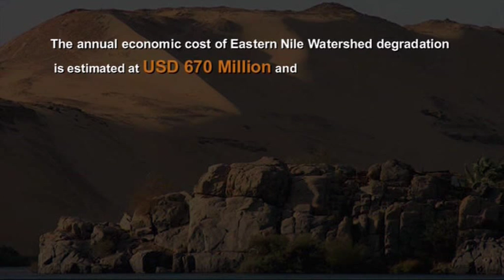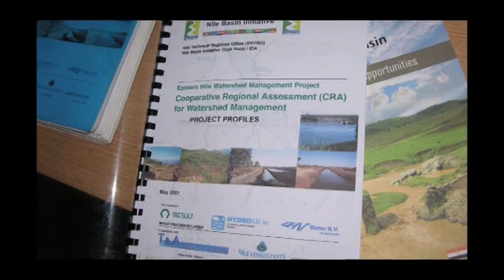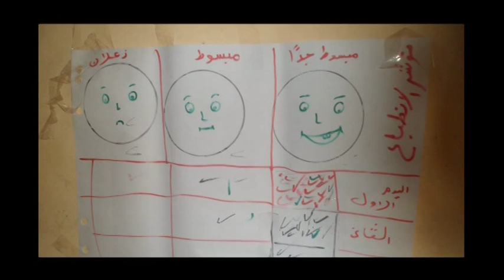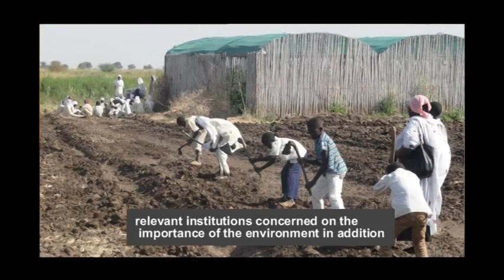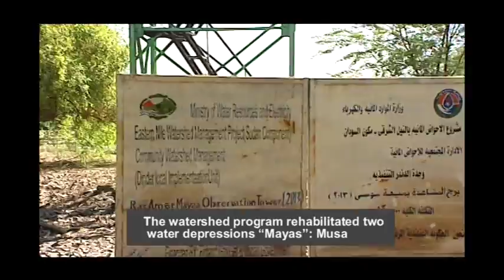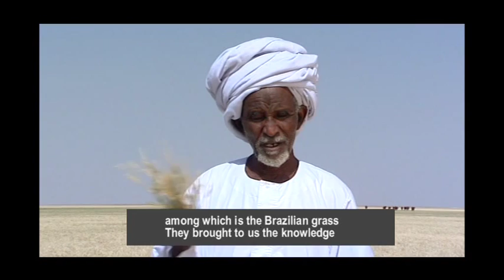Windows of Hope Part 2 -1(Sudan Component) Documentary on Eastern Nile Watershed Management Project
The Abbay/Blue Nile sub basin of Eastern Nile is a critical lifeline to the downstream economies of Sudan and Egypt, watering vast irrigated agriculture schemes; generating clean Hydropower energy; etc. There is however an equally important role of the Nile i.e. being an equally critical lifeline to the unique ecosystems, biosphere and wetland of the region.  Sudan is home to the ca. 10,000 square kilometer Dinder National Park, perhaps the oldest in Africa and UNESCO World Heritage Biosphere and a Ramsar Site, hosting a huge diversity of life forms including fish, a range of large and small mammals, birds, primates. Adjacent and contiguous to the Dinder Park is the Alitash National Park of Ethiopia. These parks are now being increasingly threatened due to high population growth and poverty driven ecosystem and land degradation.
The Eastern Nile Watershed Management Project, which is community based and participatory, has been working to address these issues by working on both the livelihood and ecosystem/natural resource restoration dimensions, piloting innovative sets of interventions.  This film documents the experiences in Dinder and Lower Atbara watersheds.